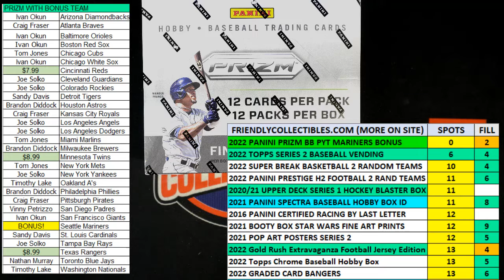FILL B FOR TEAMS in 2022 Panini Prizm Baseball Hobby Box ID 22PRIZMBB122